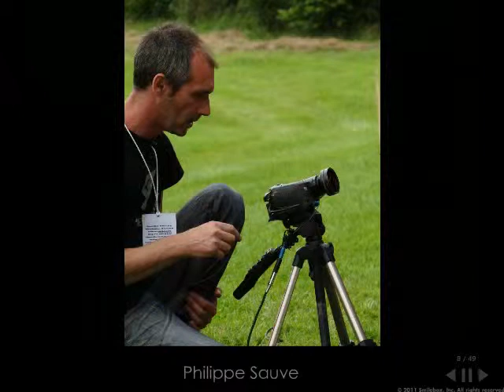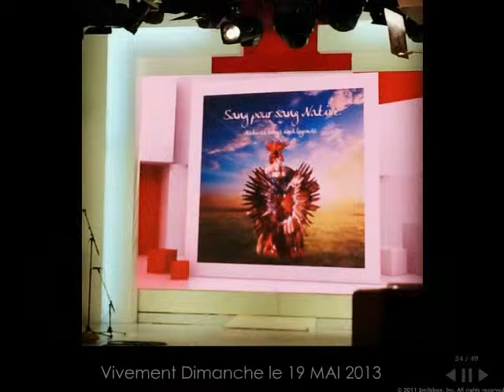Les Tipis du Bonheur de Vivre-------2013 is Great--------Thank You--------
Retour sur l'année 2013 en photos .
Emotions-Partages-Authenticité